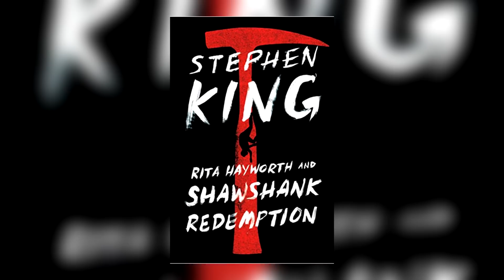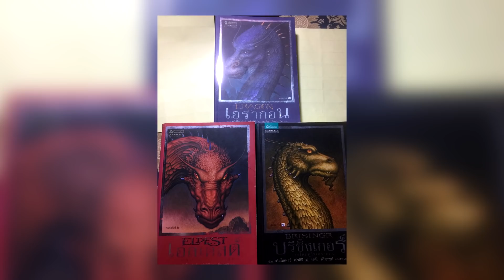แฟรนไชส์ที่เหมือนกันอย่างกับแกะ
มันเป็นเรื่องที่ทำใจและตัดสินใจยากเป็นอย่างมากเลยนะครับ เกี่ยวกับหนังหรือการ์ตูนที่เราชื่นชอบ มันจะมีความคล้ายกันเป็นอย่างมากกับเรื่องในอดีต
เพลย์ลิสต์ เล่าไปเรื่อย
ดนตรีประกอบ
Turbo
Trouble
Steps